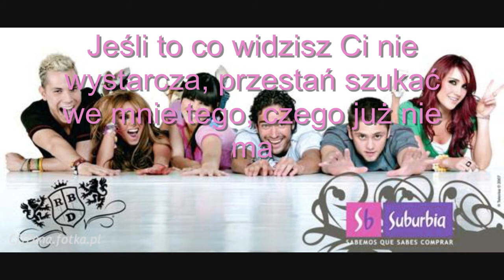RBD - Fui La Nina PL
z albumu rbd empezar desde cero